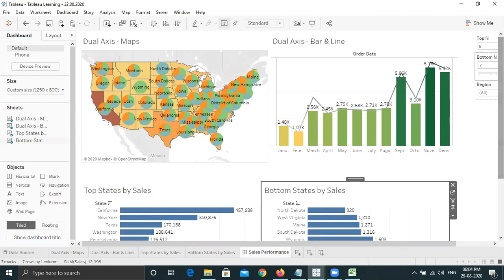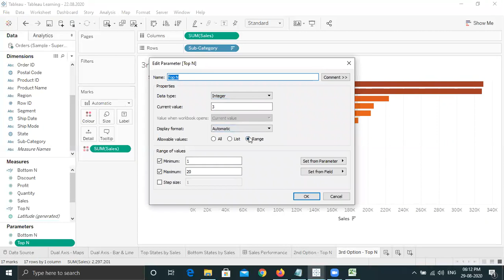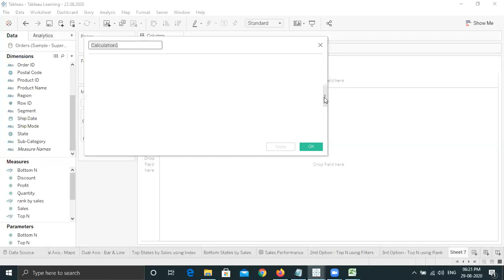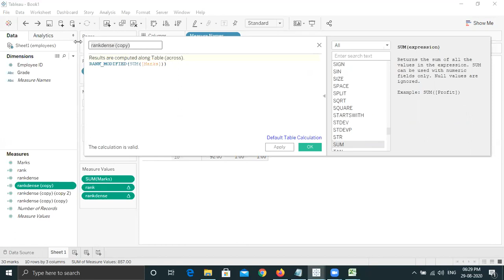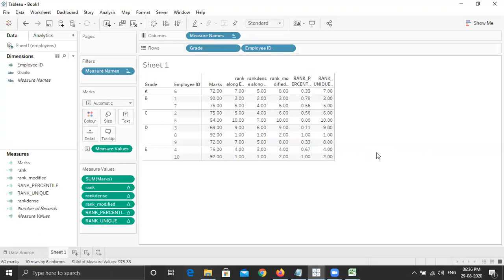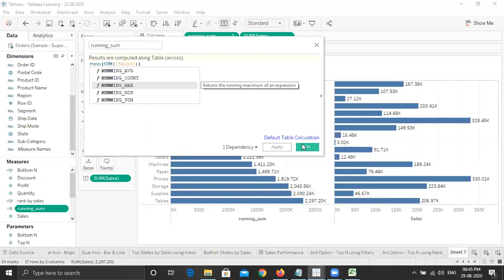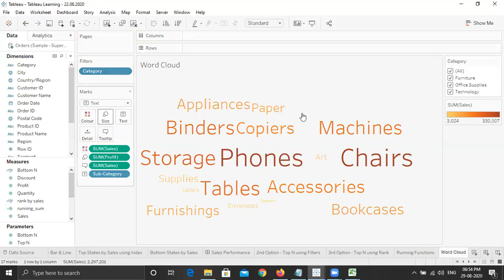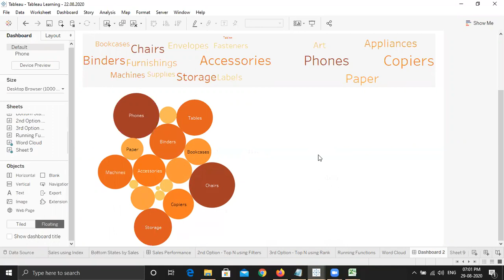Tableau Learning | Session 9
Post your queries, questions in comment section, i will try to answer them within 24 hours.

HAPPY LEARNING!